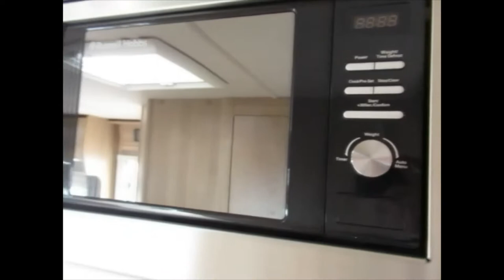Autotrail Imala 734 HB - Hi-Line - South Hereford Motorcaravan Centre Ltd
Brand New 2021 Model Autotrail Imala 734 HB- Hi-Line - South Hereford Motorcaravan Centre Ltd